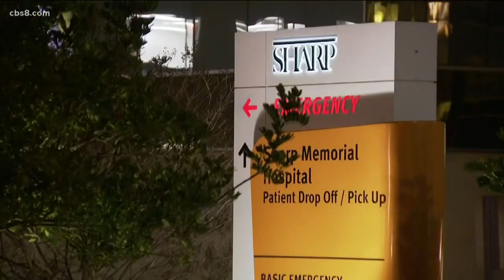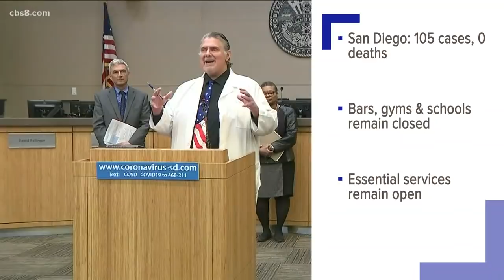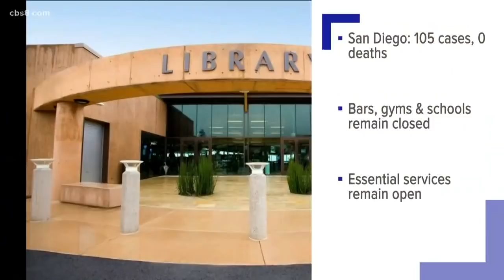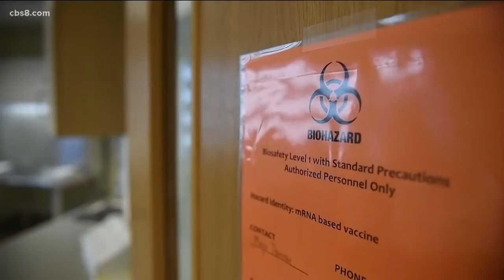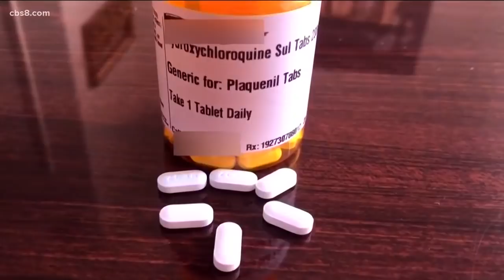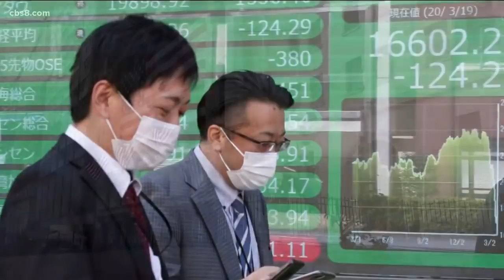San Diego Coronavirus Update: March 19, 2020 (night)